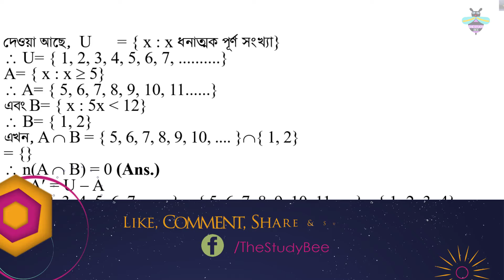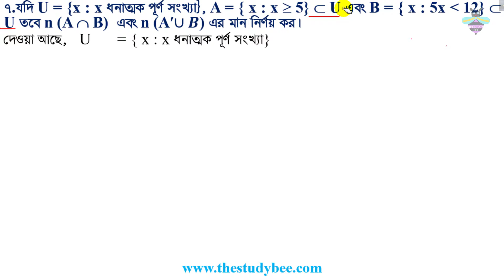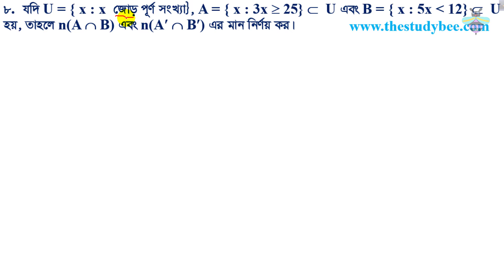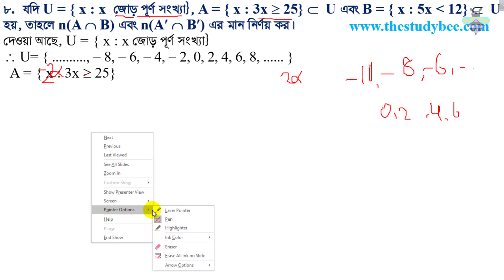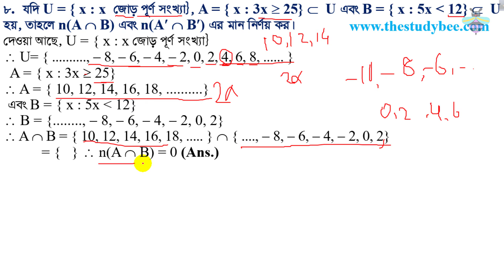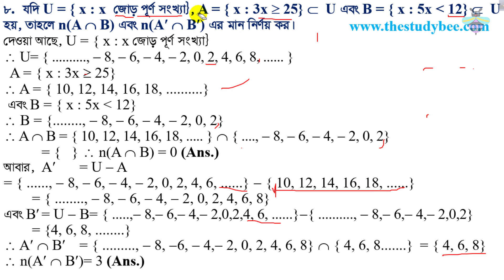উচ্চতর গনিত||সেট ও ফাংশন||১ম অধ্যায় ১.১ ||৩য় পর্ব||SSC||Higher Math||গনিত সমাধান||Problem solve(৭-৮)